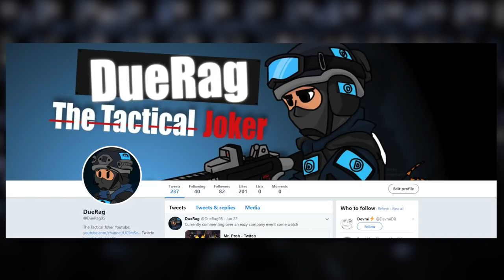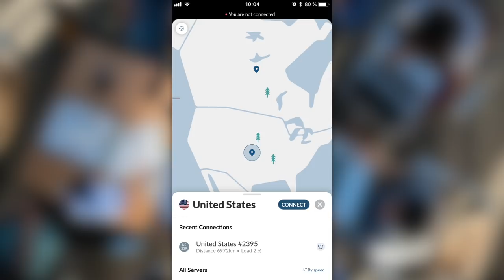Zombies(Frenzy) & Hardcore Coop Modes... Were They Good? - | Also Road Map | Insurgency Sandstorm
Insurgency: Sandstorm is a team-based, tactical FPS based on lethal close quarters combat and objective-oriented multiplayer gameplay for PC and consoles.

Insurgency: Sandstorm is the sequel to the indie breakout FPS Insurgency, reborn for PC and for the first time on consoles – improved, expanded, and bigger in every way. Experience the intensity of modern combat where skill is rewarded, and teamwork wins the fight. Prepare for a hardcore depiction of combat with deadly ballistics, light attack vehicles, destructive artillery, and HDR audio putting the fear back into the genre.

Songs Used;
Stealth Music - Bomb Defuse